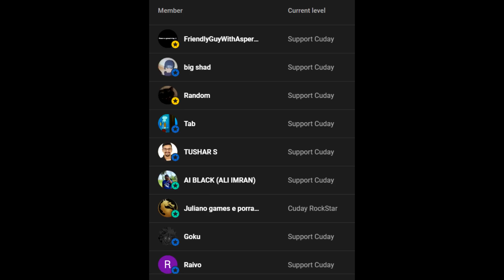Relic Hunt? | MK Mobile Upcoming Challenges & Events June 2023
RELIC HUNT Release Date

More Tags:
Marksman Kung Jin Challenge Release Date
Treacherous Tanya Challenge Release Date
Heavy Weapons Jax Briggs Challenge Release Date
Klassic Mileena Challenge Release Date